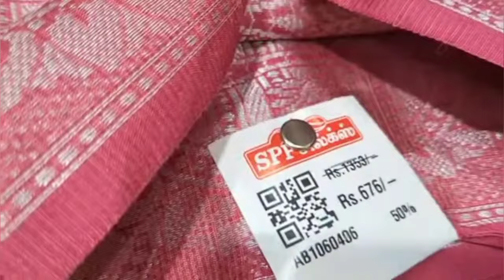கோவை Spp Silks ல் குவிந்து கிடக்கும் Flat 50% Offer Sarees|Online இருக்குங்க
Hi drs...

Today we wil see about Spp silks located coimbatore oppanakara street now we will see dailywear saree collection

கோவை Spp Silk ல் குறைந்த விலையில் கண்னை கவரும் Saree Collections|இந்த கடைல மட்டும் த எப்போது offer😍Online 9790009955

Address
Spp Silks
Oppanakara street
Coimbatore

Regrads:
Deepa